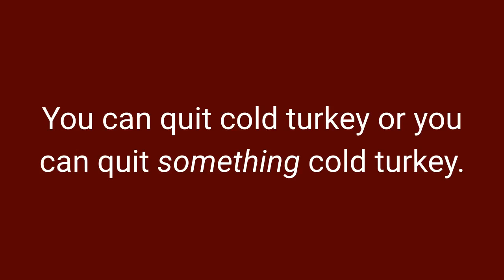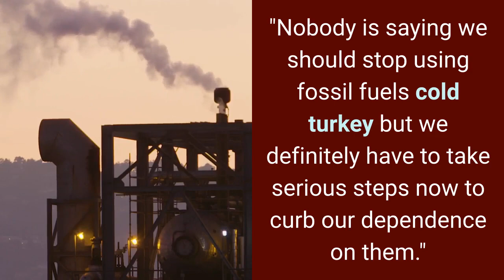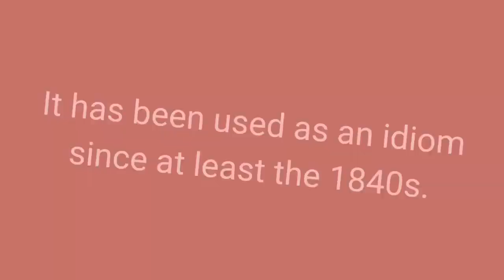Go Cold Turkey Meaning - Idiom Examples and Origin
30 Minutes to Improve Your English Listening Comprehension! Go cold turkey meaning with idiom examples and origin. Also discussed, the English idiom 'talk turkey,' which is a possible origin.